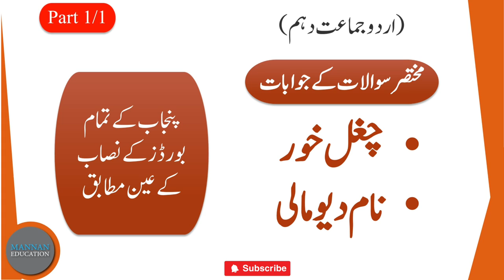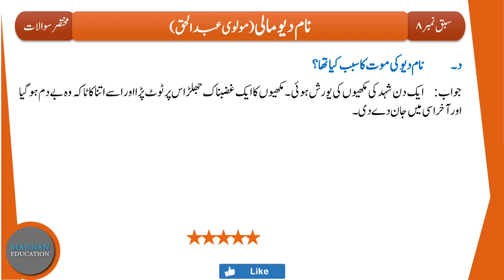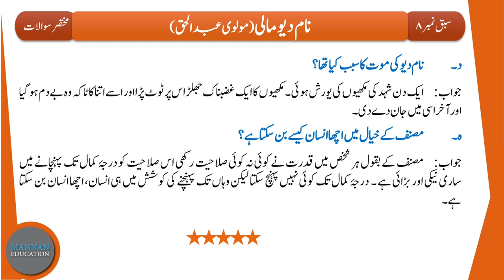10th Urdu Lesson 7 8 Questions Answers (چغل خور ، نام دیو مالی) |MANNAN EDUCATION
10th Urdu Lesson 7 8 Questions Answers (چغل خور ، نام دیو مالی) |MANNAN EDUCATION|

In this Lecture we will learn Answers of the Questions from Chapter 7 and 8  (Chughal Khor and Naam Dev Mali written by Shafi Aqeel and Molvi Abdul Haq respectively) of Class 10th (Punjab Text Book Board). This is the complete lecture.
اس لیکچر میں ہم اردو جماعت دہم (پنجاب ٹیکسٹ بک بورڈ) سبق نمبر 7 چغل خور اور سبق نمبر 8 نام دیو مالی کے مختصر سوالات کے جوابات پڑھیں گے۔